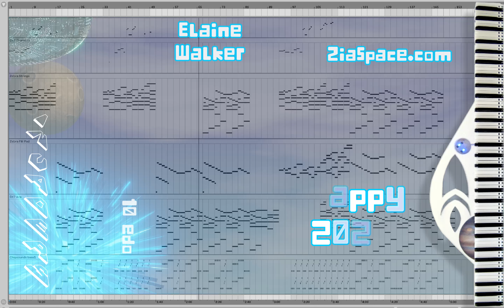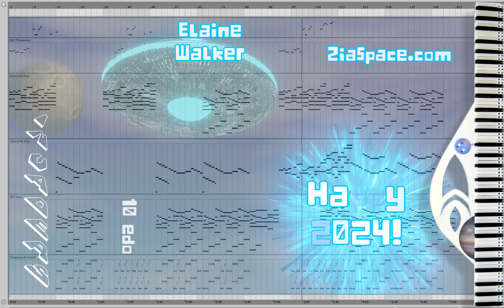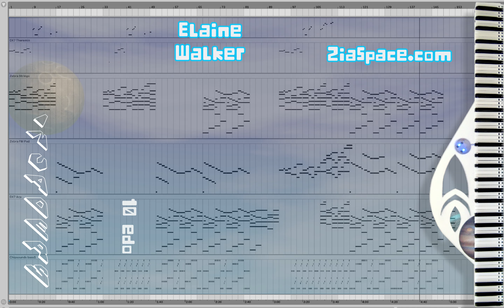2024 Invaders (10edo) | Elaine Walker | No Terrestrial Road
Invaders was written in 10 notes per octave.

– Download all of my music here for free.

– My personal website with music, interviews, my book, my philosophy, blogs, visual math, Mars exploration, and more.